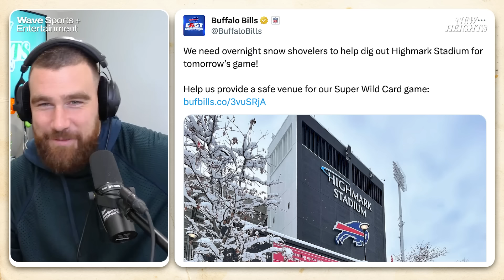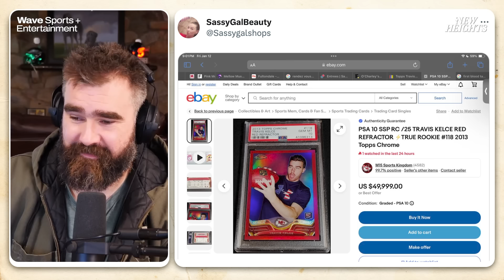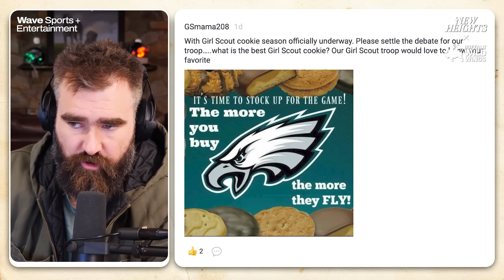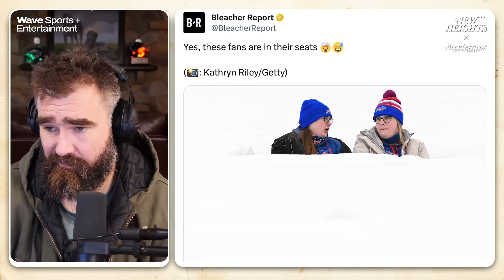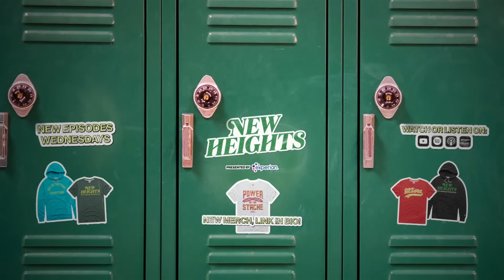Travis on Sub-Zero Football, Jason on Eagles Future and Full Wild Card Recap | Ep 74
In this episode, we quickly settle the debate on the better All-Pro award and decide to go ahead and rig the vote to get Travis a People’s Choice Award. Just go ahead and vote for Big Yeti below.

Then we get right into wildcard weekend with Travis recapping the coldest football game ever played at Arrowhead, revealing what lengths players went to to stay warm, and why Rashee Rice has suddenly been unstoppable.

We then get to Jason and the Eagles coming up short in Tampa capping off a rough end of the season. Jason breaks down the reactions from the players in the locker room, what he was feeling on the sideline, and his thoughts on what happens next.

The guys also go around the league to recap a wild first week of the playoffs including CJ Stroud pulling off the upset against the Browns, the Packers shocking the world in Dallas, Detroit winning its first playoff game in over 30 years, and the insanity that was the Bills snowy win over the Steelers.

We also touch on some of the major coaching shakeups from around the league, get an update on how Jason feels about scented candles, and decide on the best Girl Scout Cookie thanks to a wonderful not dumb question.

And for those of you looking to compete in our first-ever fan contest, we will be putting out the full "Best Team Name" bracket and link to enter later today.

We will be back Friday with a preview of the Chiefs Divisional games in Buffalo maybe the most terrifying Travis fan art we’ve ever seen and a full breakdown of the first round of our “Best Team Name” bracket challenge.

and use code NEWHEIGHTS for a first deposit match up to $100

EXPERIAN: To get your Experian Smart Money Debit Card and Digital Checking Account go Check out Travis' new ad on the Experian YouTube channel!

BUFFALO WILD WINGS: Watch all the playoff games at Buffalo Wild Wings: THE sports bar for Playoffs Season.

ACCELERATOR: Start the new year off right 92%ers and get your hands on some Accelerator Active Energy Drink.

to snag a FREE 1-year supply of Vitamin D3+K2 AND 5 free AG1 Travel Packs with your first order

Chapters:
00:00 - Intro
01:45 - All Pros and People’s Choices
08:51 - Chiefs/Dolphins Recap
25:35 - Bucs/Eagles Recap
37:15 - Wildcard Weekend Recap
01:00:30 - Wild NFL Coaching Changes
01:08:52 - Fan Mentions
01:15:13 - No Dumb Questions
01:25:00 - Stamp of the Week
01:28:50 - Bracket Update